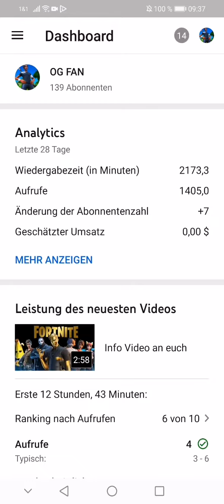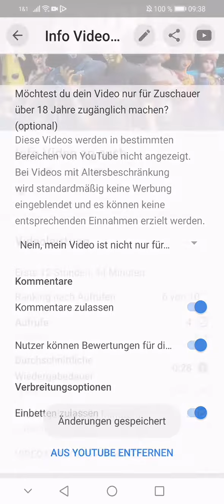Wie geht das mit der YT Studio App